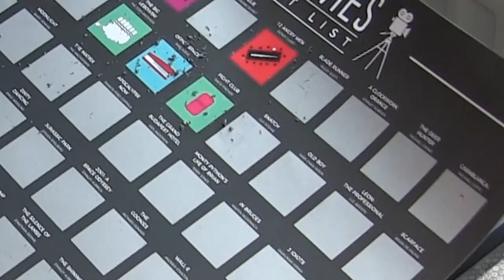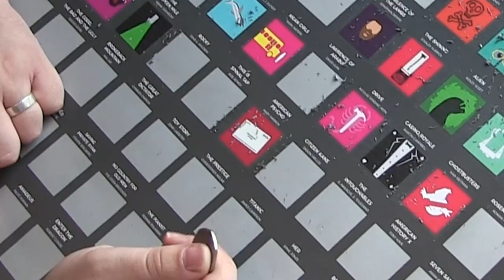100 Movies Bucket List - How Many Have I Seen?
MJ received the 100 Movies Bucket List scratch off poster for Christmas and in this video he will scratch off the ones he has seen!